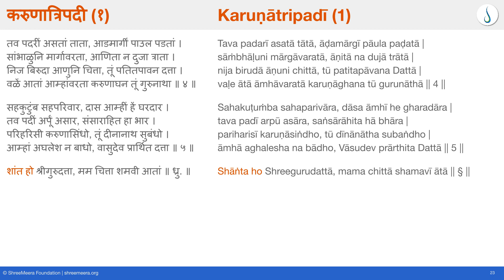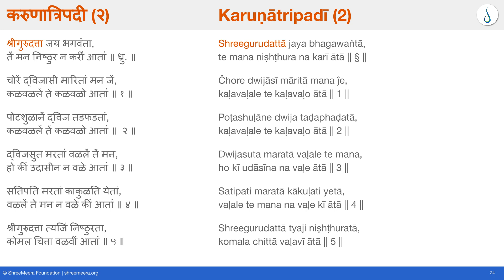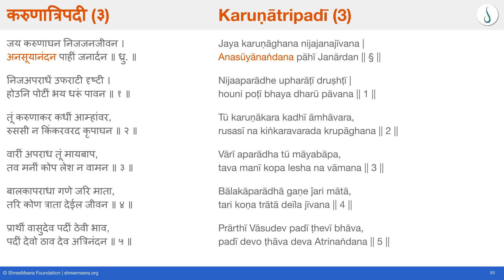करुणात्रिपदी | Karuṇātripadī | Karunatripadi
करुणात्रिपदी | Karuṇātripadī | Karunatripadi is a part of Nityaupāsanākram